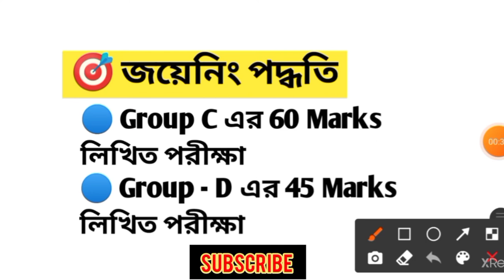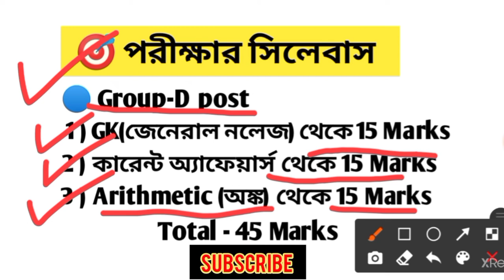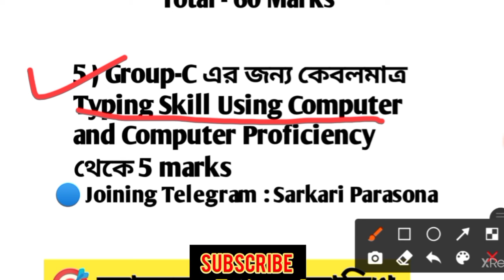Wbssc Group C and D Recruitment 2021 | wbssc group c d syllabus | 19 aug 2021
Sarkari Parasona

বিশেষ দ্রষ্টব্য : এই চ্যানেল এ শুধুমাত্র বিভিন্ন চাকরির আপডেট ও পড়াশোনা বিষয়ে আলোচনা করা হয় | কোনো প্রকার কোনো বিভান্ত্রি মূলক কিছু বা অপ্রয়োজনীয় কিছু ভুলবশত আপডেট হয়ে থাকলে তার জন্য চ্যানেল কর্তৃপক্ষ কোনো দায়ী নই |